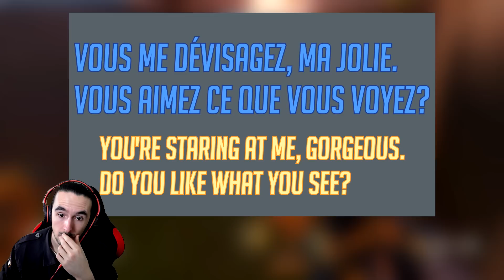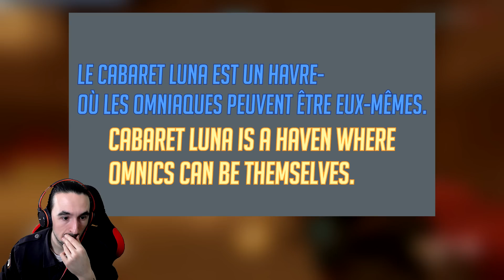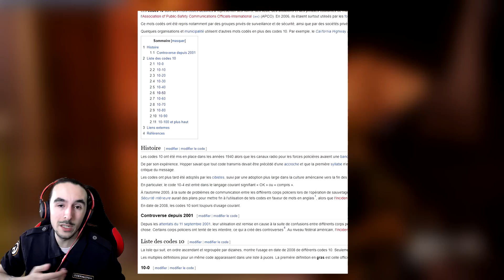►VOICE LINES DE LUNA DATAMINÉES! FUTUR HÉRO TEASÉ?!? ◄ OVERWATCH FR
Un datamining du patch Paris a été effectué et il a été trouvé des voices lines inutilisées pour Luna!